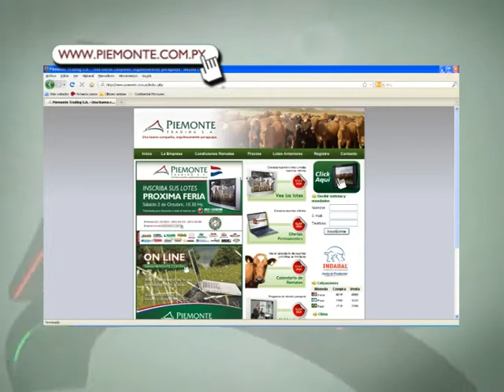Institucional Piemonte Trading S.A.